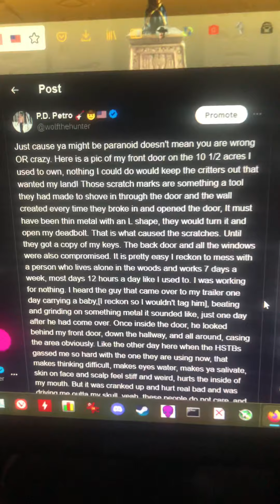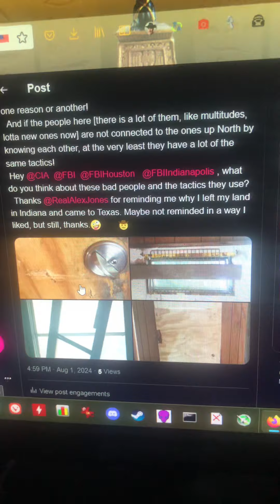MOM , for you my TF2 buddy. Bad people and HSTBs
MOM, for you my TF2 buddy